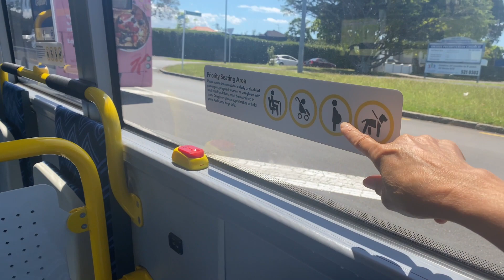พานั่งรถเมล์ชมบรรยากาศสุดฟินค่ะ 30 มกราคม 2567